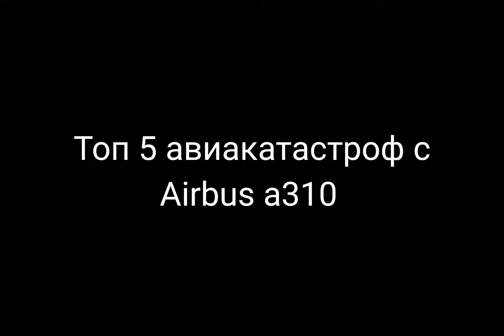Топ 5 авиакатастроф Airbus a310. Анимация авиакатастроф. Top 5 air disasters Airbus a310.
Airbus A310 (англ. Эйрбас А310, франц. Эрбюс А310, рус. Аэробус А310) — широкофюзеляжный средне- и дальнемагистральный двухдвигательный пассажирский самолёт. Наряду с Boeing 767-200 является самым маленьким широкофюзеляжным самолётом в мире.

Airbus A310￼
Airbus А310-300 авиакомпании Air TransatТиппассажирский самолётРазработчик￼ AirbusПроизводитель￼ AirbusПервый полёт3 апреля 1982 годаНачало эксплуатацииапрель 1983 года (Swissair)СтатусэксплуатируетсяЭксплуатанты￼ Mahan Air (10)
￼ ULS Airlines Cargo (3)
￼ Iran Air (2)Годы производства1983 — 1998Единиц произведено255[1]Базовая модельAirbus A300￼ Медиафайлы на Викискладе

В середине 1975 года Airbus приступил к разработке проекта самолёта Airbus А300В10, представлявшего собой вариант А300В4 с укороченным фюзеляжем. Крыло фирмы ВАе уменьшенного размаха и горизонтальное оперение были новыми. Три года спустя программа получила обозначение А310, и ей дали официальный старт, предложив авиакомпаниям два варианта: Airbus А310-100 с дальностью полёта 3700 км, к которому практически никто не проявил интереса, и Airbus A310-200 с дальностью полёта 5500 км, ставший исходной моделью.

Аэродинамическая схемаПравить